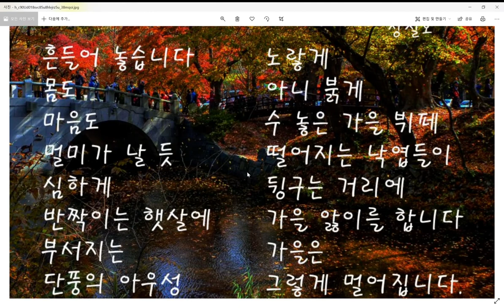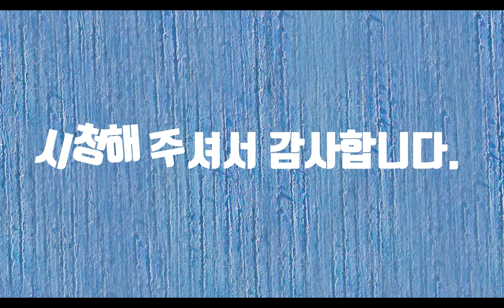가을멀미-시낭송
멀미라는 말은 어떤 분위기에 몰입하거나 흠뻑 취했을 때 느끼는 현기증을 비유한다고 했습니다. 어렸을 적 버스만 타면 멀미를 했습니다. 시내  버스에서 나오는 매연가스에 저는 제대로 적응을 못했습니다. 이제 가을의 끝물에서 찾은 한밭수목원에서 또 다시 그 때의 멀미를 느꼈습니다. 온통 빨갛고 노란 나무들 사이를 지나노라면 정신이 혼미해짐을 느꼈습니다. 제대로 서 있는 것조차 할 수 없었습니다. 낙엽이 떨어져 바람에 채이는 벤치에 앉아 심호흡을 하는 순간 가을은 내게 작별의 시간이 얼마 남지 않았다고 속삭입니다. 다가오는 겨울이 두렵고 힘들지만 그래도 봄이 우리를 기다린다고 걱정하지 말라고 합니다. 아무리 긴 겨울도 아무리 긴 여름도 봄과 가을이 있기에 우리가 견딜 수 있는 것 같습니다. 가을이 떨어지는 거리에서 가슴이 먹먹하지만 그래도 가을에게 뜨거운 인사를 하렵니다.